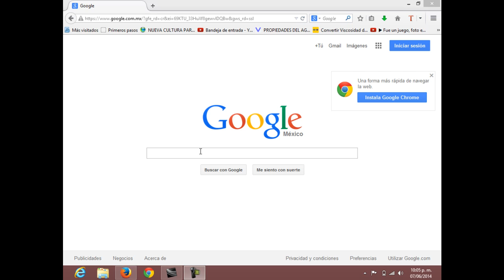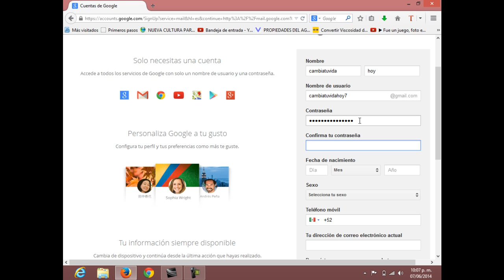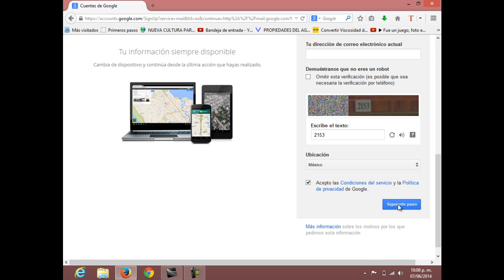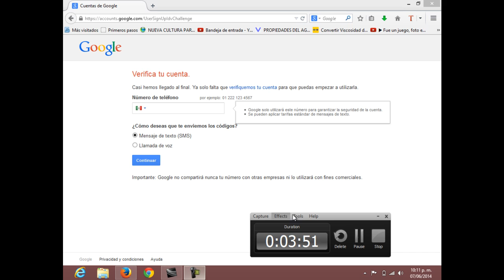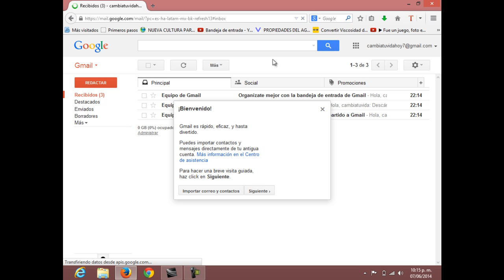Como crear una cuenta de Google (Gmail) , paso a paso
El proximo video sera sobre esta pagina web , ganas de una forma tipo acciones